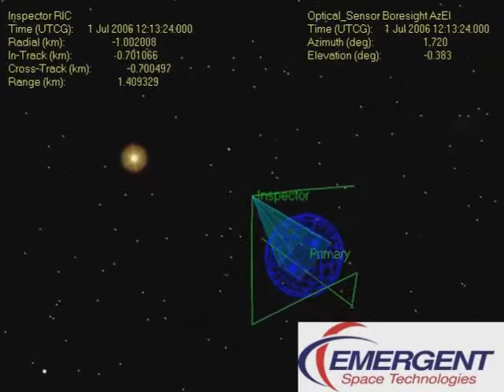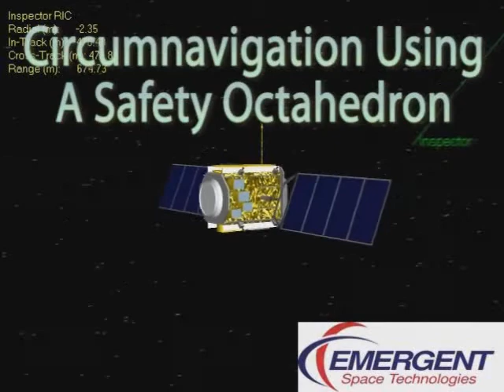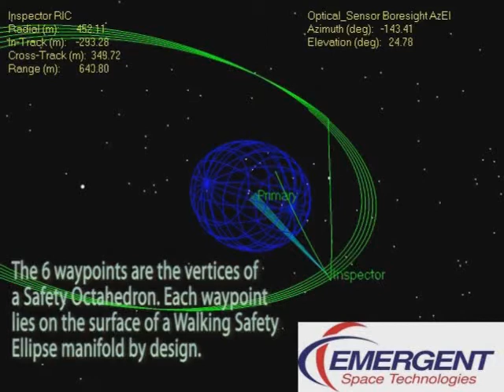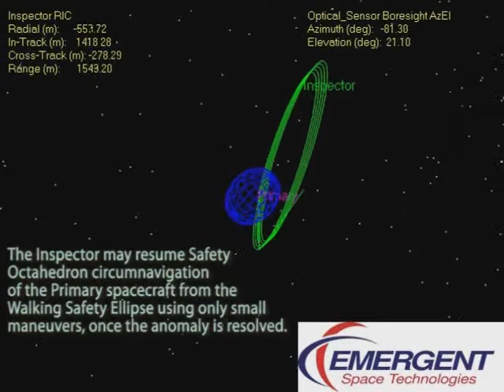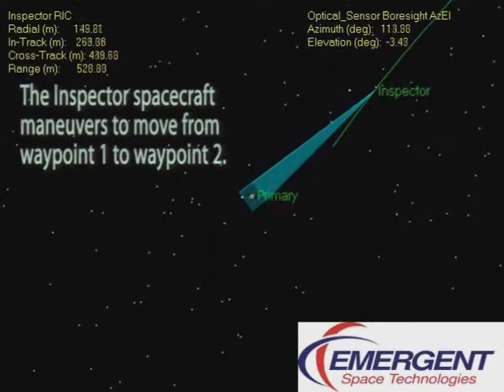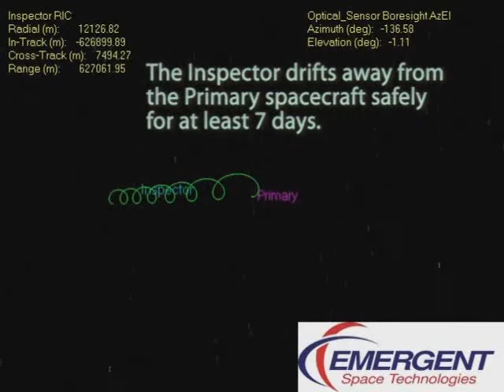Safe Spacecraft Inspection